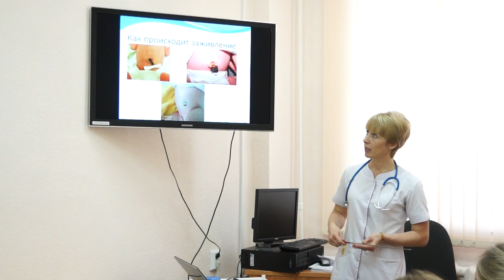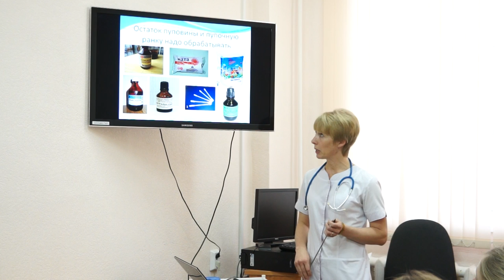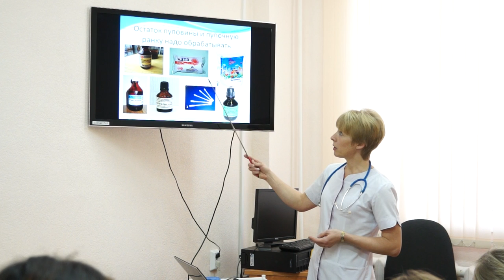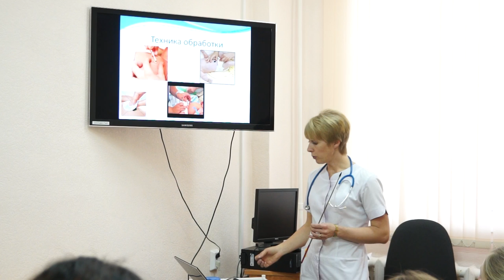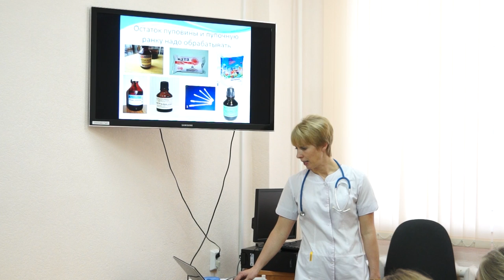Обработка пуповины и пупочной ранки.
Эта процедура пугает многих мамочек или представляется им затруднительной

из-за незнания того, как подойти к этому вопросу.
Несмотря на то, что гигиена пупочной ранки - процедура ответственная, тем

не менее, технически она не представляет большой сложности.
ВСЯ СТАТЬЯ И ВИДЕО ПО ССЫЛКЕ НИЖЕ...

Наталия Александровна Шилова.
Врач - неонатолог, КМН